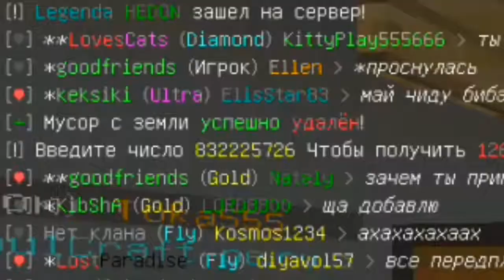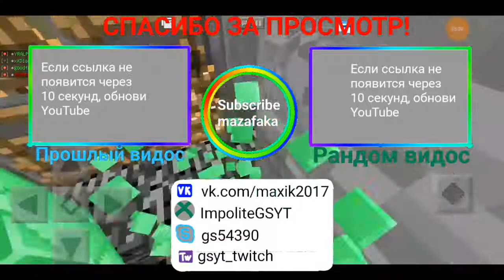Мультиплеерный летсплей - Я теперь не бомж! (#2)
Я теперь не бомж в Майнкрафт!